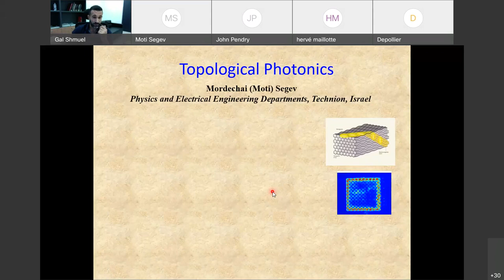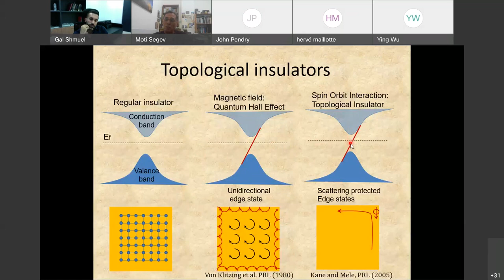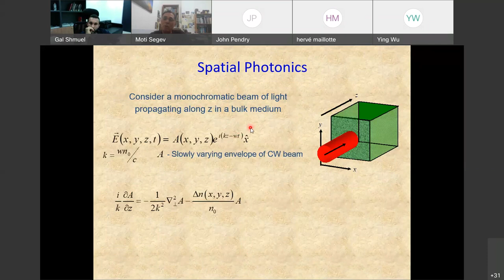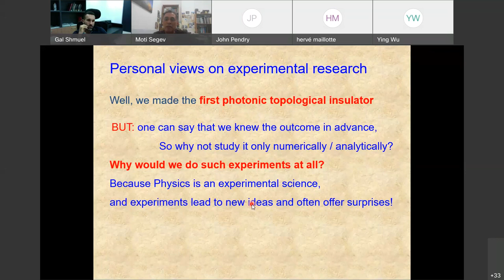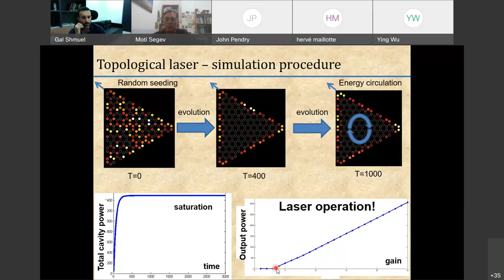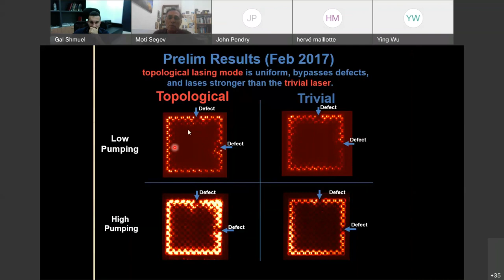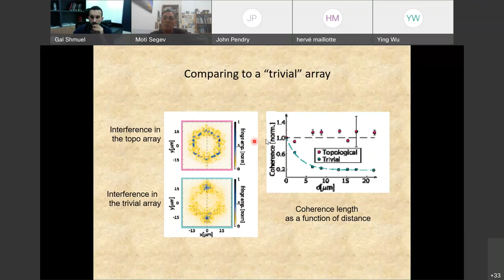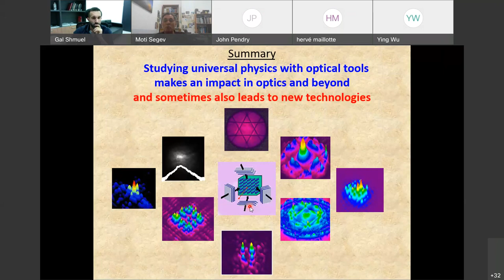MetaMAT’s 11th webinar S2 - 14.12.2021 - Presentation - Mordechai Moti Segev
Seminar 11th S2, Tuesday 14th December 2021, 14:00 (London Time)

Title: Topological Photonics

Speaker: Mordechai (Moti) Segev (Solid State Institute and Physics Department, Technion – Israel Institute of Technology)

Abstract:   I will present an overview on the field of Topological Photonics, with an emphasis on the Foundations, on Topological Insulator Lasers, and on current challenges.